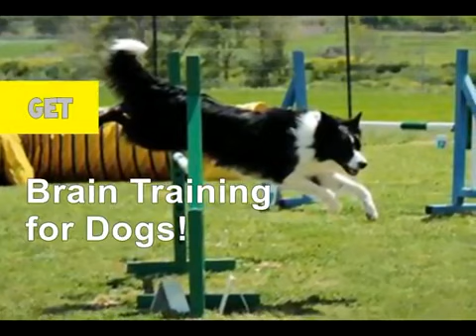Super Brain Dogs Training Videos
Super Brain Training for Dogs
Eliminate bad behaviors in dogs and train well behaved, obedient, loving pets…by showing them how to bring out the ‘hidden intelligence’ inside their dog.

Cheers!